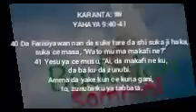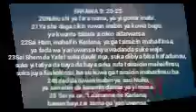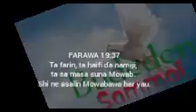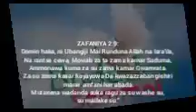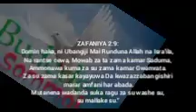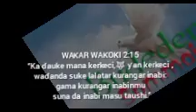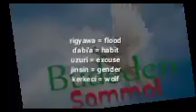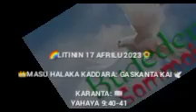MASU HALLAKA KADARA GASKANTA KAI 17/4/23